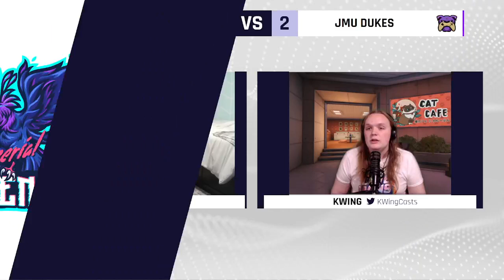!IPE UGC League Premier - Imperial Phoenix Quetzalcoatl vs JMU Dukes